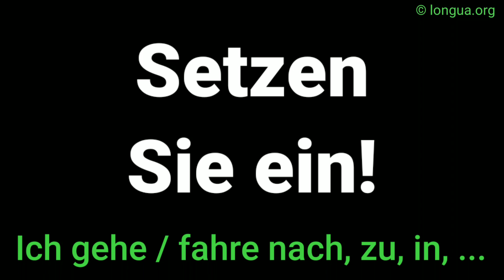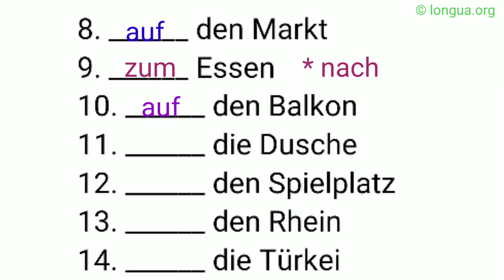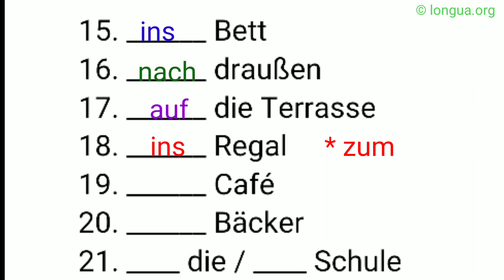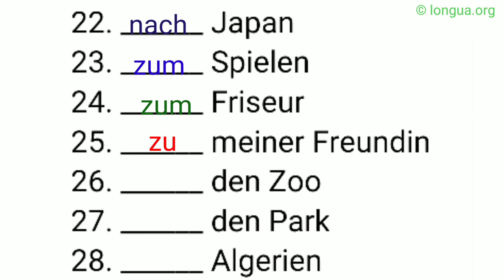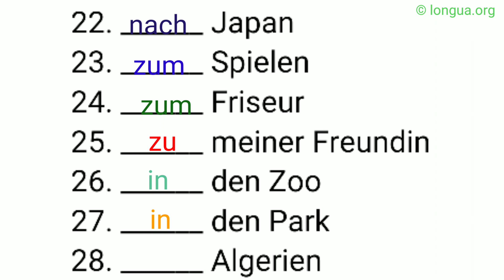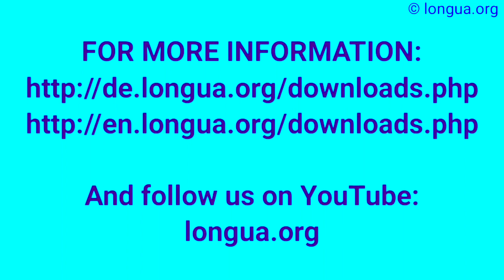Ich gehe, fliege, fahre, nach, in, zu, auf, an, local prepositions, wo?, wohin?, Akkusativ, I go,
Ich fahre/gehe...

1.______ Hause
2.______ dir
3.______ Meer
4.______ oben
5.______ den Keller
6.______ Indien
7.______ Bad
8.______ den Markt
9.______ Essen
10.______ den Balkon
11.______ die Dusche
12.______ den Spielplatz
13.______ den Rhein
14.______ die Türkei
15.______ Bett
16.______ draußen
17.______ die Terrasse
18.______ Regal
19.______ Café
20.______ Bäcker
21.____ die / ____ Schule
22.______ Japan
23.______ Spielen
24.______ Friseur
25.______ meiner Freundin
26.______ den Zoo
27.______ den Park
28.______ Algerien

Lösung:

Ich fahre/gehe...

29.nach Hause
30.zu dir
31.ans Meer
32.nach oben
33.in den Keller
34.nach Indien
35.ins Bad
36.auf den Markt
37.zum Essen
38.auf den Balkon
39.unter die Dusche
40.auf den Spielplatz
41.an den Rhein
42.in die Türkei
43.ins Bett
44.nach draußen
45.auf die Terrasse
46.zum Regal
47.ins Café
48.zum Bäcker
49.in die / zur Schule
50.nach Japan
51.zum Spielen
52.zum Friseur
53.zu meiner Freundin
54.in den Zoo
55.in den Park
56.nach Algerien

 @languages - longua